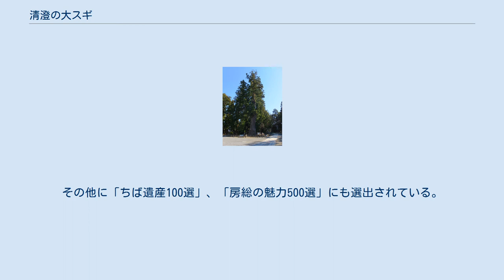清澄の大スギ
清澄の大スギ（2015年1月撮影） 清澄の大スギ（きよすみのおおスギ）は、千葉県鴨川市の清澄寺境内に生育するスギの巨木である。
推定の樹齢は400年とも800年以上ともいわれ、1924年（大正13年）に国の天然記念物に指定された。
千葉県内では最大の巨木であり、関東地方においても神奈川県足柄上郡山北町に生育する「中川の箒スギ」（国の天然記念物）と並ぶスギの巨木である。
土地の人々の伝承では樹齢は1000年とされ、古くからこの木を「千年スギ」とも呼んで親しんでいる。
 千光山清澄寺は、安房天津駅から約6キロメートル離れた清澄山（標高377メートル）の頂上に近いところに位置する。
清澄寺の縁起によると、光仁天皇の時代、771年（宝亀2年）に「不思議法師」という僧侶が清澄山に登り、ビャクシンの古木を伐りだして虚空蔵菩薩像を刻み、堂を建ててその像を祀ったのが始まりとされる。
清澄寺は日蓮が1233年（天福元年）12歳で入山して後に出家得度した寺であり、1253年（建長5年）に立教開宗を宣言した寺でもある。
かつては天台宗に属していたが、1949年（昭和24年）、日蓮宗の寺院となった。
 日蓮宗四霊場の1つである清澄寺には全国各地から参拝客が訪れるが、この木を見るために訪れる人も少なくない。
境内にはスギやヒノキの高木が多いが、仁王門をくぐると本堂前広場の南隅にひときわ高くこの木がそびえたっている。
もともと自生していたものか、植栽されたものかは不明で樹齢には400年、600年、800年以上、1000年などと諸説があるが、土地の人々は古くからこの木を「千年スギ」とも呼んで親しんでいる。
 樹高は約45メートル、幹回りは約15メートルに及び、完全な単幹のスギとしては日本最大級のものとされる。
千葉県内ではすべての樹種を通して最大の巨木であり、関東地方においても「中川の箒スギ」と並ぶスギの巨木である。
幹の東側基部に空洞ができていて、その内部は祠になっているが樹勢自体は旺盛である。
 かつては清澄の大スギの西側約30メートルのところに、ほぼ同じ大きさのスギがもう1本あった。
しかし、1954年（昭和29年）の台風で倒れてしまい、その時にこの木も巻き添えになって南側半分の枝がそぎ落とされるような形で失われてしまった。
土地の人は当時のことを「地震だと近所が大騒ぎになったほどだった」とそのすさまじさを語っている。
 そのとき倒れた方のスギは年輪の数が380前後だったといい、そこから類推するとこの木の樹齢も500歳以下である可能性が指摘されている。
これは南房総の温暖で降雨にも恵まれた気候がスギの成長を促進したものと考えられている。
 清澄の大スギは、1924年（大正13年）12月9日に国の天然記念物に指定された。
1990年に開催された「国際花と緑の博覧会」に合わせて企画された「新日本名木100選」にも選定された。
その他に「ちば遺産100選」、「房総の魅力500選」にも選出されている。